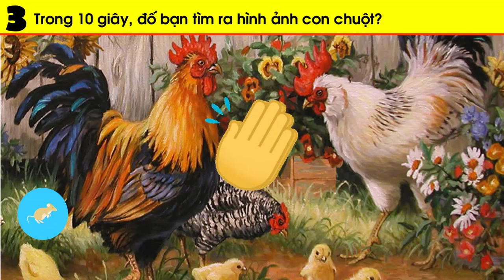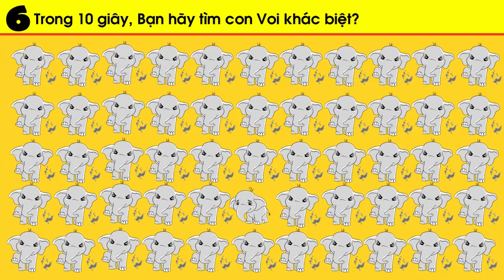AI TINH MẮT HƠN: Quan sát hình trên và tìm hình khác biệt - Thanh nấm IQ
Trò chơi câu đố, câu đố mẹo, câu đố khó nhất, câu đố hack não, câu đố tinh mắt, nhanh trí đuổi hình bắt chữ,những câu đố kiểm tra mắt...ai tinh mắt nhất, ai nhanh trí nhất ...

Thanh nấm IQ